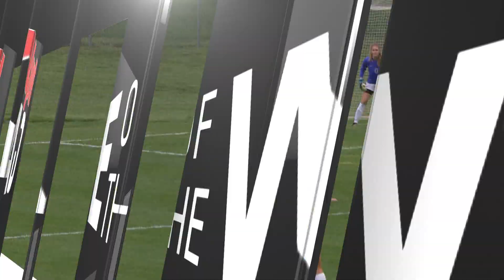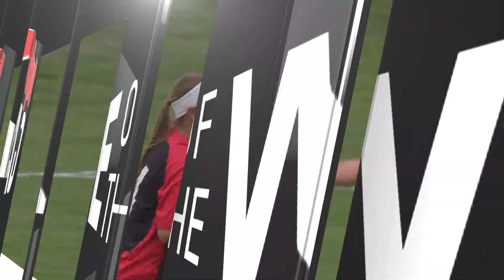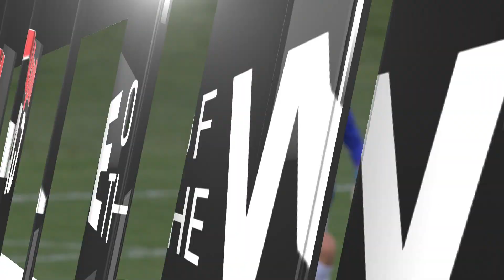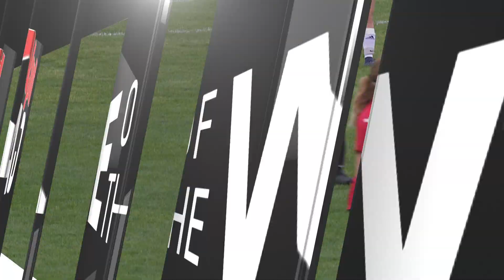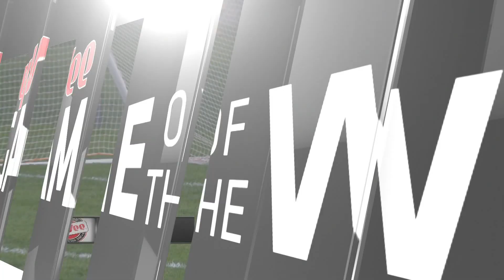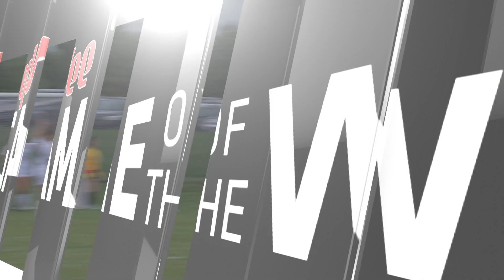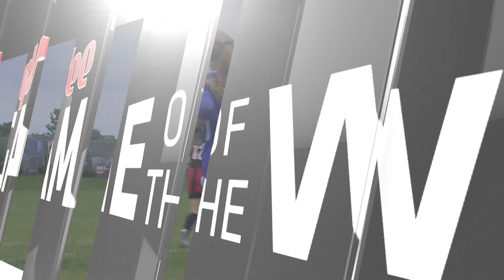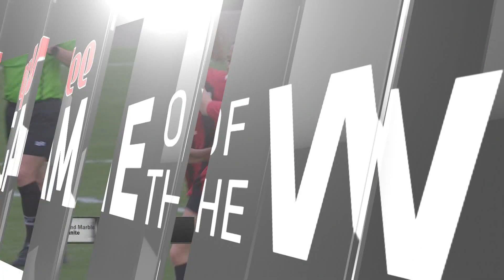BVSW vs BVW Girls Soccer 5-7-19